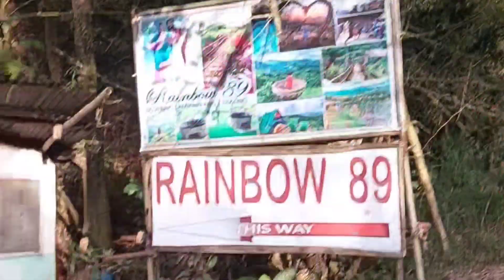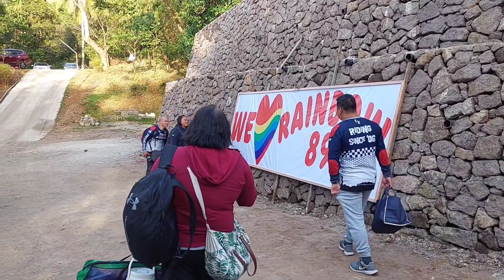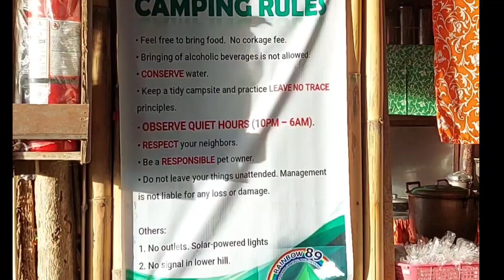OVERNIGHT CAMPING IN TANAY RIZAL ANG LAMIG | ITO YUNG SIGURADONG BABALIKAN MO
Hi! Guys,
Ito po yun detail ng CAMPSITE

RAINBOW 89 ECO PARK CAMPING AND TREKKING
TANAY RIZAL

OVERNIGTH (2PM-11AM) =250/ PAX
 Chlid 3-10 yrs old , PWD, SENIOR CITIZEN =200/PAX
Child 2yrs old below FREE

DAY TOUR (4AM- 4PM) =P100/PAX

ACCOMMODATION (ENTRANCE FEE NOT INCLUDED)

COUPLE KUBO WITH VIEW= 1500
KUBO WITH SWING (2-4) PAX =2000
KUBO WITH BALCONY (2-4) PAX=2000
DOUBLE BALCONY (2-4) PAX=2500
FAMILY KUBO (6-8) =3500

TENT RENTAL
4 PERSON =550
2PERSON =350

TENT PITCHING=150/TENT

SPIDER WED= 50/ HEAD
SWIMMING POOL= 50/HEAD
BONFIRE AREA=250/HOUR
KAWA BATH=  350

CAFETERIA / MINI STORE 24HRS

Tanay Rizal
Tanay Highlands
Tanay down fiesta
Tanay camping site
Tanay highlanf cafe
Pmrc
Tanay campung adventure
Tanay car camping site
Tanay car camping
Car camping tanay rizal
Moto camping tanay
Tanay highland car camping
Budget friendly glamping
Glamping in tanay
Affordable glamping
Affordable glamping in tanay
Magandang mag camping
Sam mateo camping site
Camping site near metro manila